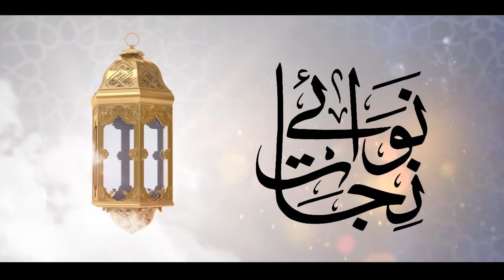Niva-e-Nijaat - Ep-7 - Quran Ke Haqqoq-2 - Allama Muhammad Ikram Hussain AlQadri - قرآن کے حقوق